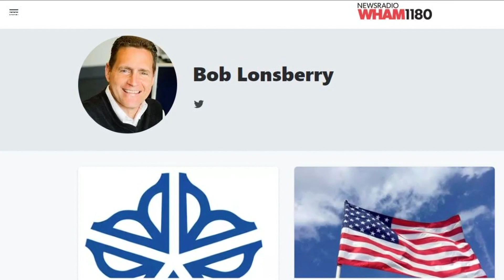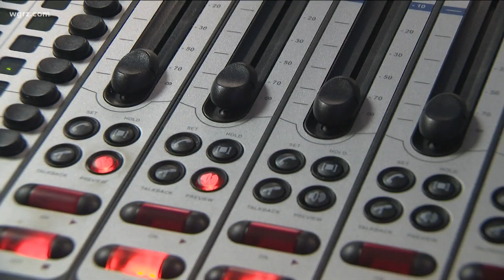Bellavia to become WBEN Talk Show host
A m edal of honor recipient begins his new roll as a full time radio talk show host on WBEN next week.